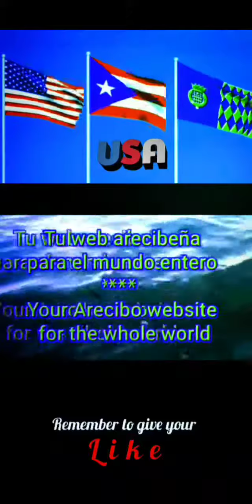CALIFORNIA: Historical Flags with Anthem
Videos about  CALIFORNIA

I Love You, California

I.
I love you, California, you're the greatest state of all.
I love you in the winter, summer, spring and in the fall.
I love your fertile valleys; your dear mountains I adore.
I love your grand old ocean and I love her rugged shore.

Chorus
When the snow crowned Golden Sierras
Keep their watch o'er the valleys bloom,
It is there I would be in our land by the sea,
Every breeze bearing rich perfume.
It is here nature gives of her rarest. It is Home Sweet Home to me,
And I know when I die I shall breathe my last sigh
For my sunny California.

II.
I love your red-wood forests – love your fields of yellow grain.
I love your summer breezes and I love your winter rain.
I love you, land of flowers; land of honey, fruit and wine.
I love you, California; you have won this heart of mine.

III.
I love your old gray Missions – love your vineyards stretching far.
I love you, California, with your Golden Gate ajar.
I love your purple sun-sets, love your skies of azure blue.
I love you, California; I just can't help loving you.

IV.
I love you, Catalina, you are very dear to me.
I love you, Tamalpais, and I love Yosemite.
I love you, Land of Sunshine, half your beauties are untold.
I loved you in my childhood, and I'll love you when I'm old.